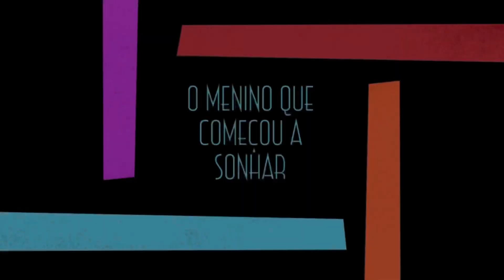Georgia 🇬🇪, Que País Incrível, Você tem que conhecer.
Georgia é um país apaixonante, com muita cultura, comida boa, pessoas maravilhosas e o melhor de tudo, os preços são bem em conta.
Vale a pena visitar esse país, vou tentar mostrar um pouco da Geórgia para vocês.